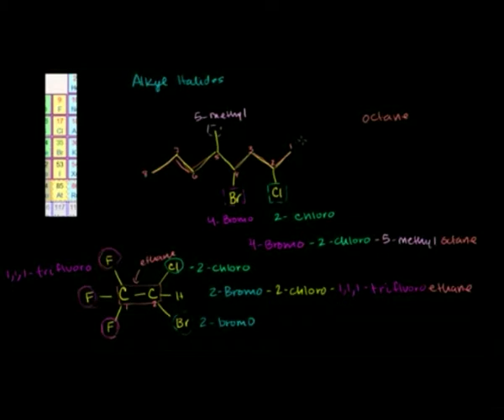卤代烃的命名 Naming Alkyl Halides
有机化学: 卤代烃的命名
Organic chemistry: Naming Alkyl Halides